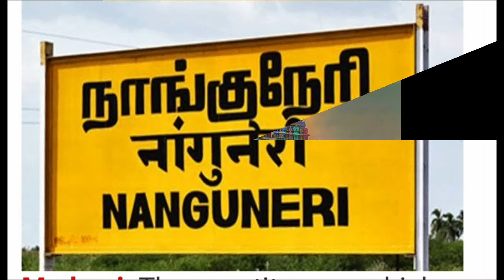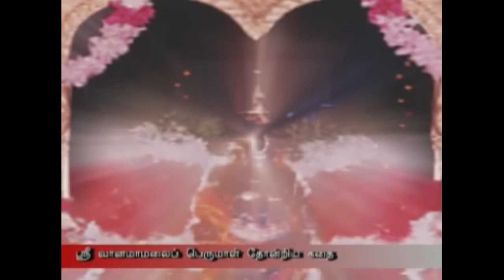🙏 சுயம்பு சேத்திரம் நாங்குநேரி ஸ்ரீ வானமாமலை பெருமாள் தோன்றிய கதை🙏 sri Vanumamalai perumal kovil